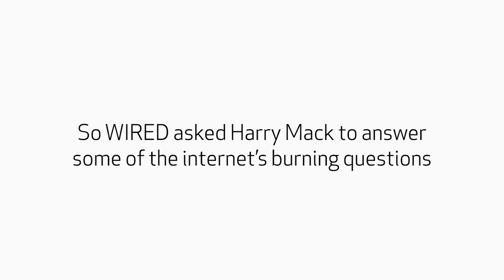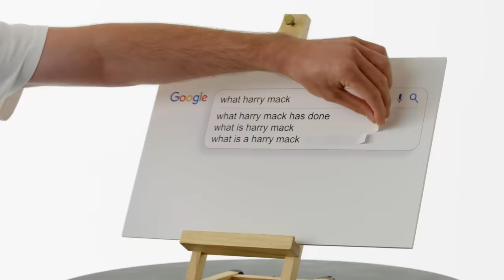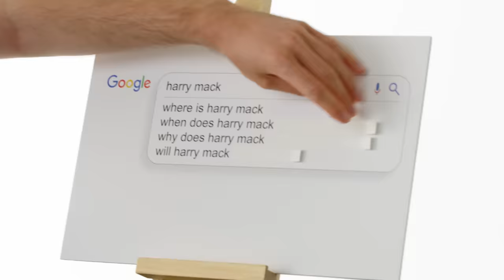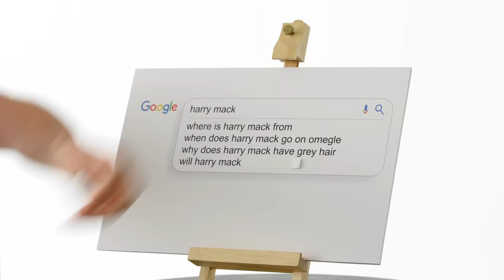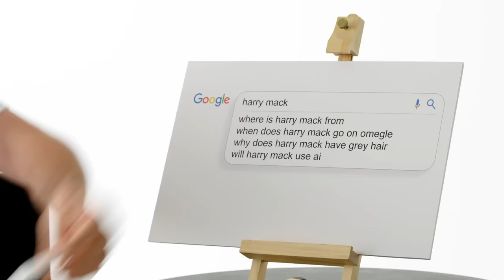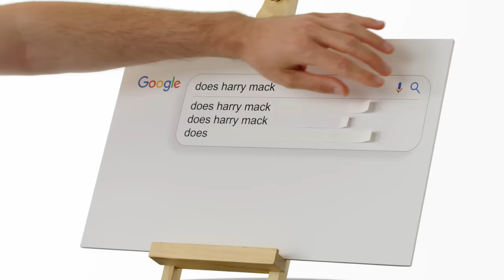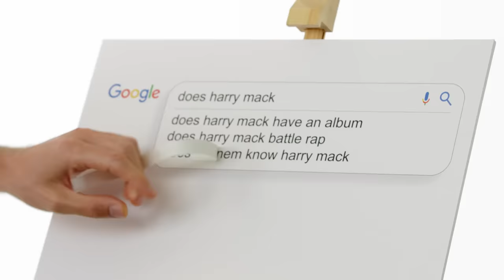Harry Mack Freestyles The Web's Most Searched Questions | WIRED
Freestyle god Harry Mack visits WIRED to answer his most searched questions in a way only he could. Does Harry ever battle rap? Does he have an album? Does Eminem know about him? What's Harry Mack's most viewed video? Harry, remarkably, freestyles answers to all of these questions and more—see for yourself.

Director: Katherine Wzorek
Director of Photography: AJ Young
Editor: Patrick Biesemans
Line Producer: Joseph Buscemi
Associate Producer: Paul Gulyas; Kameryn Hamilton
Production Manager: Peter Brunette
Production Coordinator: Kariesha Kidd; Anthony Wooten
Talent Booker: Paige Garbarini
Camera Operator: Shay Eberle-Gunst
Sound Mixer: Kari Barber
Production Assistant: Ariel Labasan
Post Production Supervisor: Alexa Deutsch
Post Production Coordinator: Ian Bryant
Supervising Editor: Doug Larsen
Assistant Editor: Lauren Worona